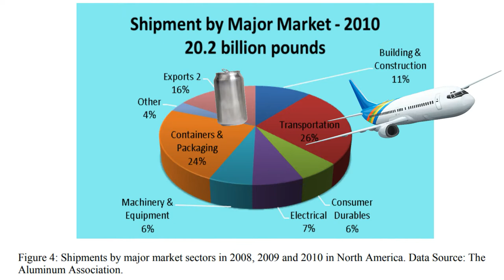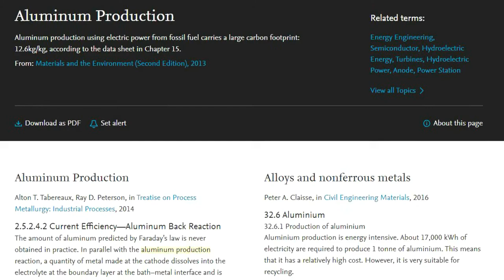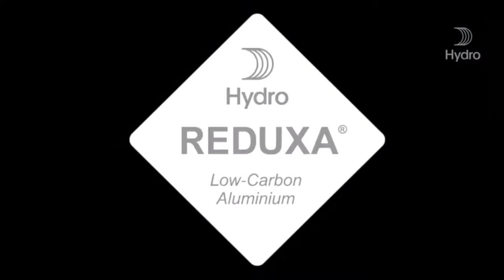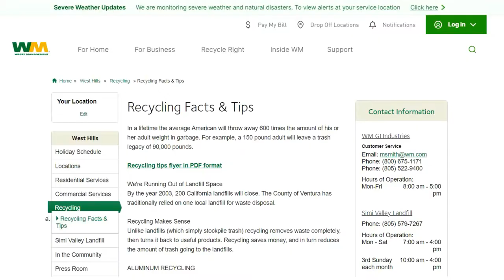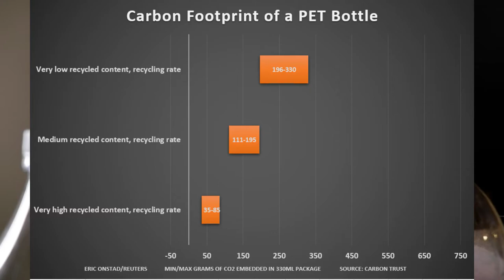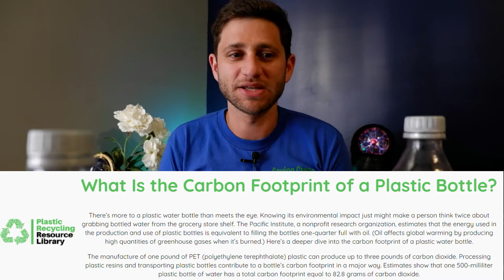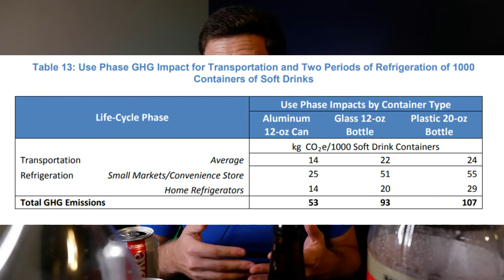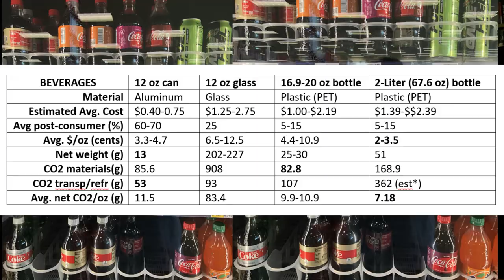Are aluminum cans really better for the environment?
Are you staring at a soda can or plastic bottle and debating which is better for the environment?  Can you feel less guilty quenching your thirst with disposable containers?  Well let's explore the lifecycle assessment of aluminum cans to find out!

TIMELINE:
0:00 Start/intro
1:57 Aluminum manufacturing and distribution
3:13 Bauxite waste and land use
4:35 Carbon footprint of can manufacturing
7:23 Aluminum can recycling
8:51 Cost analysis of aluminum vs plastic
10:16 Estimated carbon cost of a soda can
11:44 What about glass?
12:40 Transport and refrigeration costs
14:05 Summary table
15:56 Conclusions